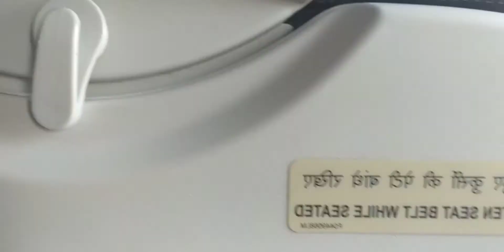Indigo - A320 TakeOff, Window Seat view , Eats & Landing.